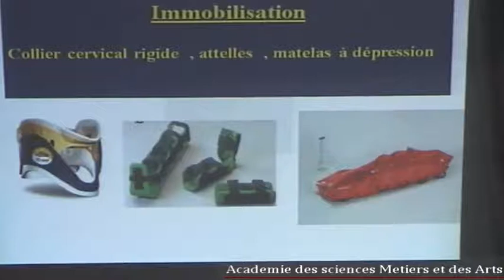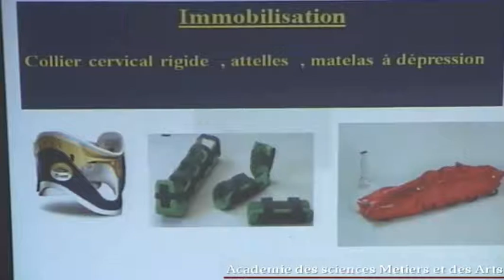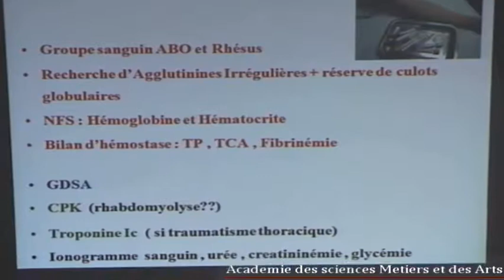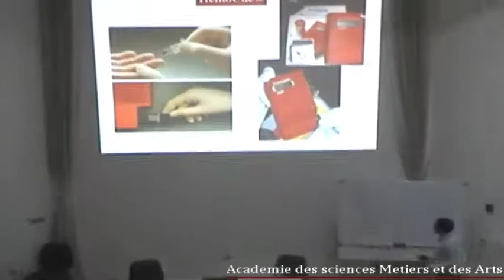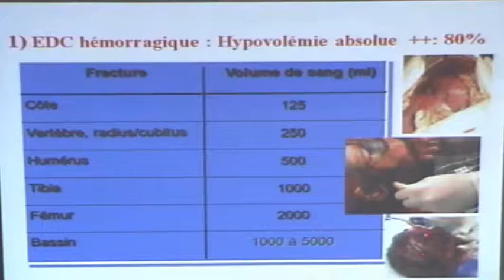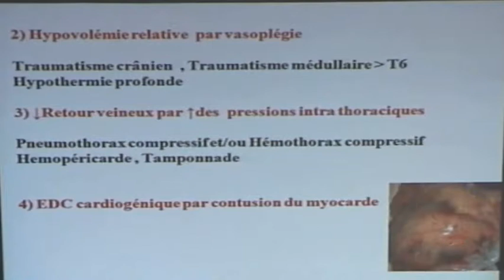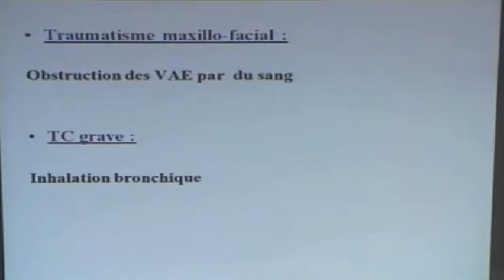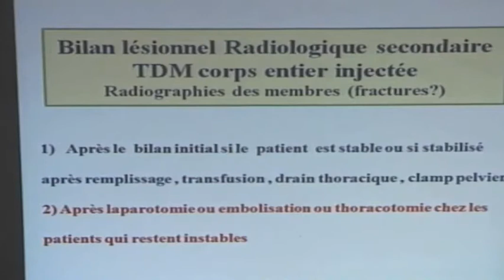POLYTRAUMATISME CONDUITE A TENIR PARTIE 12